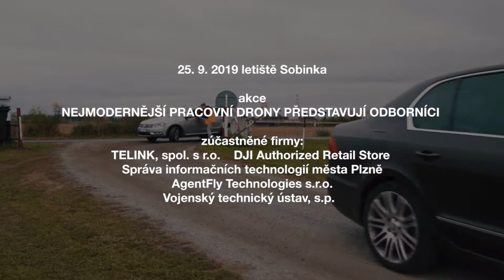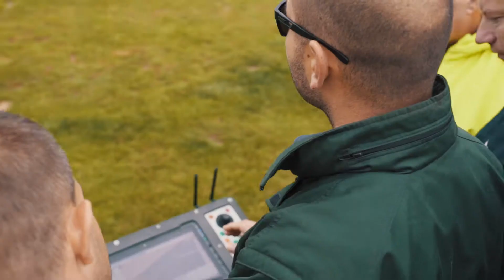Nejmodernější pracovní drony představují odborníci.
Praktické ukázky, nejnovější technika, špičkoví odborníci a opravdoví zájemci z řad státních složek a profesionálů z oboru. To vše se sešlo v jeden okamžik na jednom místě, na letišti Sobínka. Vše bylo k vidění k osahání, hlavním úkolem zúčastněných firem bylo předvést produkty v reálném provozu. Potencionální zákazníci měli možnost na velkých obrazovkách vidět to, co vidí operátoři dronů a jak s drony pracují. Především v tom byla akce vyjímečná.

Drony a příslušenství přestavovali tyto čtyři firmy:

TELINK, spol. s r.o.    DJI Authorized Retail Store
Správa informačních technologií města Plzně
AgentFly Technologies s.r.o.
Vojenský technický ústav, s.p.

Spojení těchto firem nebylo náhodné. V průběhu let se polečně setkávali a setkávají u různých projektů. Jsou zvyklé kooperovat. Zaměření každé z nich je takové, že se vzájemně doplňují.